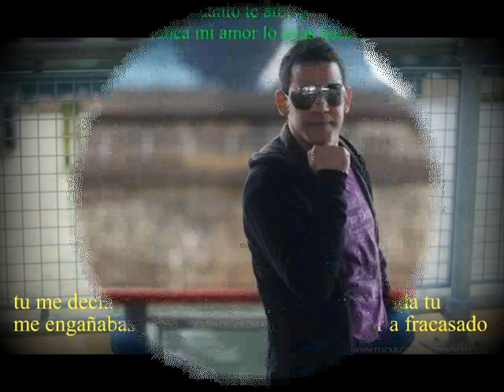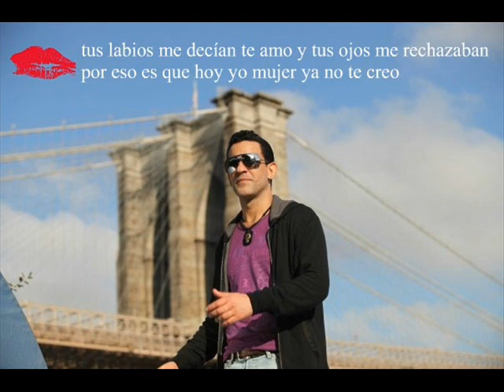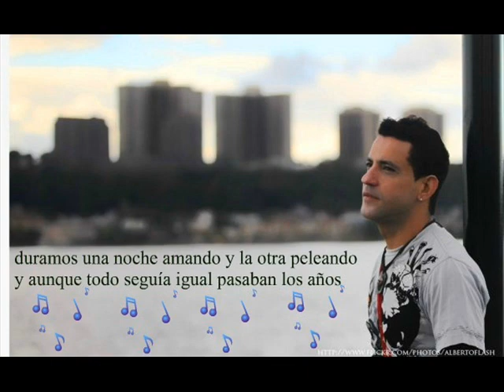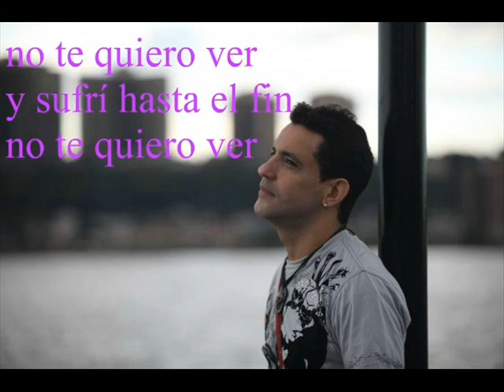Raffy Díaz - El amor que perdimos (Yo te ame) Versión Tipica Urbano